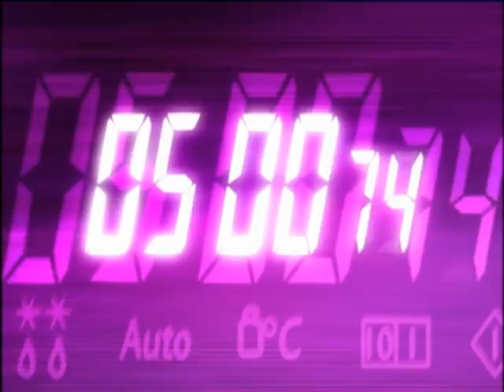Ready Steady Cook - Sn 15: Ep.99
Chefs Lesley Waters and Phil Vickery prepare a meal with charity organizers.